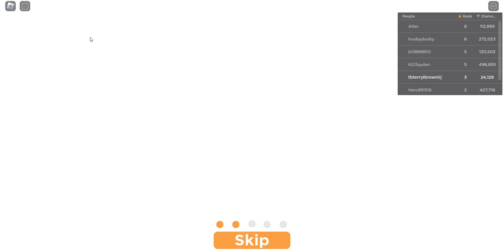[Pet Simulator 99!] [Roblox] Part [04]